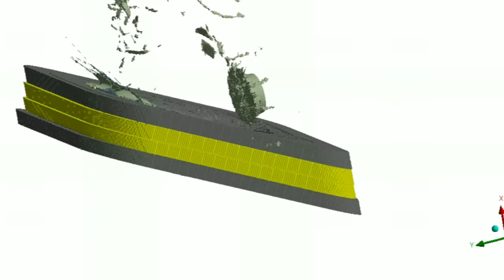HESH vs Composite Armor | T-72 |Armor Penetration Simulation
HESH shell simulation vs Composite Armor.

155MM HESH at 680 m/s
Explosive - 11.7kg Comp. A-3
The weight and type of the explosive correspond to the 155mm HEP T152 projectile (T58 Heavy Tank shell)

Vs

T-72 hull front armor

60mm RHA
2 x 52mm glass textolite
50mm RHA